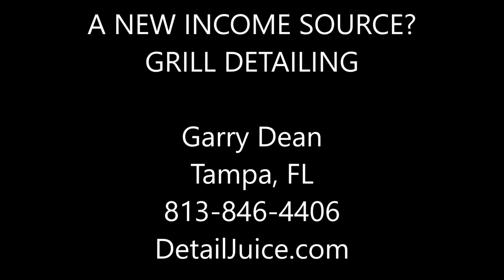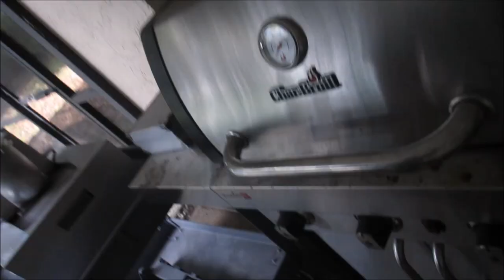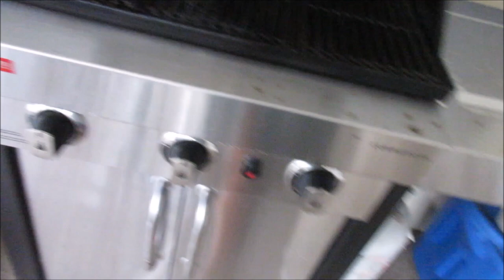DONT LAUGH! A NEW INCOME SOURCE - GRILL DETAILING